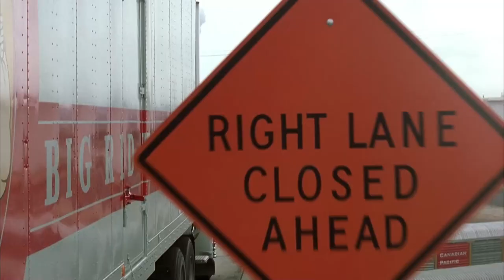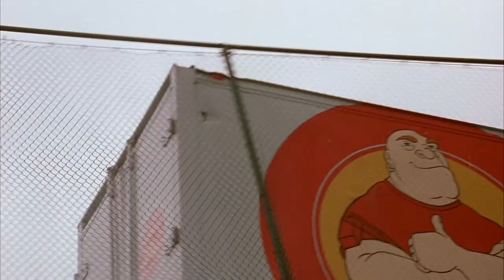National Security | Chaos On Vincent Thomas Bridge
Miles (Martin Lawrence) finds himself dealing with a friendly face in the liquor store.

When Martin Lawrence (Bad Boys) and Steve Zahn (Daddy Day Care) team up as security guards, no one's safe! LAPD reject and major troublemaker, Earl (Lawrence), got L.A. cop Hank (Zahn) kicked off the force for brutality. Now, these two guys, who can't stand each other, are stuck working together as lowly security guards. And they're playing cops to bring down a smuggling ring if they can stay alive and stay one step ahead of the real cops. Co-starring Eric Roberts (The Specialist), NATIONAL SECURITY will take you on a wild ride with the most unlikely heroes ever to wear a badge!